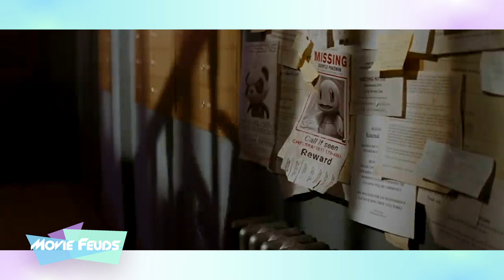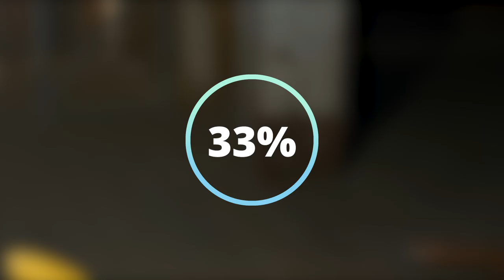Sonic the Hedgehog VS Detective Pikachu - Movie Feuds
It's Sonic the Hedgehog VS Detective Pikachu on Movie Feuds! Both are considered to be among the best video game movie adaptations to-date but which is truly the best mascot film? Detective Pikachu boasts some amazing visuals while Sonic has Jim Carrey and some great action. Finally video games are starting to get some great movies to match.

IMDB Synopsis:

-- Detective Pikachu --
In a world where people collect Pokémon to do battle, a boy comes across an intelligent talking Pikachu who seeks to be a detective.

After discovering a small, blue, fast hedgehog, a small-town police officer must help it defeat an evil genius who wants to do experiments on it.